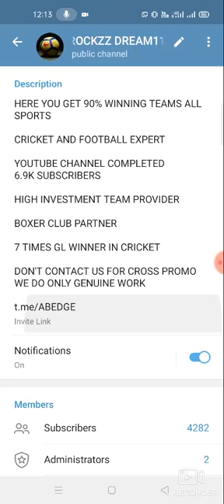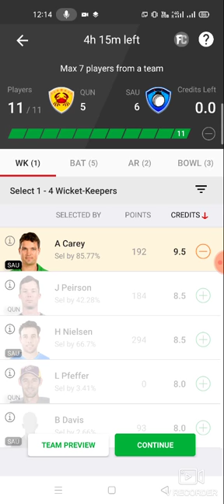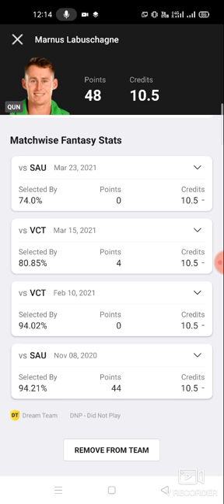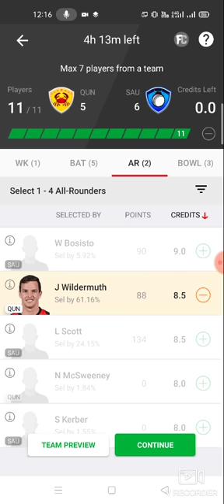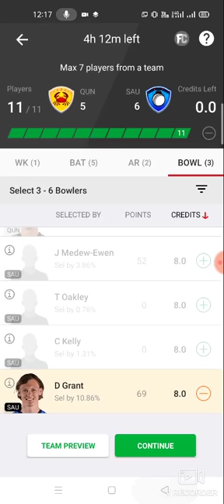QUN vs SAU Cricket TEST match prediction Dream11 win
1. This analysis  is based on my

2.Dream11 takes great care to comply with all central and state legislation in India to ensure that  users are fully protected. Every contest on  platform is carefully designed to comply with applicable statutes and regulations in India.

Thanks qun vs sau
qun vs sau dream11
qun vs sau dream11 prediction
qun vs sau prediction

TELGRM ABROCKZZ GRP 👇👇

own risk"